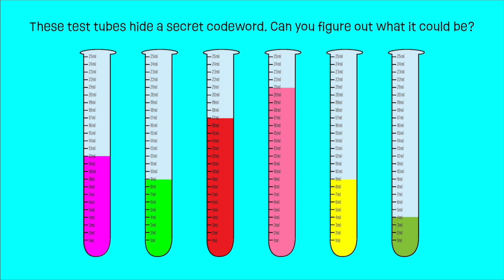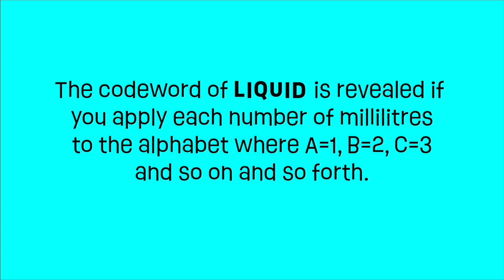Secret Spy Challenge 7: Test Tube Code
Welcome to the seventh in our series of spy challenges for kids! This series contains a set of ten tricky teasers: can you rise to the secret spy challenge and solve all ten codes? In this seventh puzzle you must find the word that can be created if you interpret the information provided by each of the liquids in the test tubes correctly. Have fun, and good luck, codebreaker! And if you have any ideas for videos you'd like to see, please do let us know.